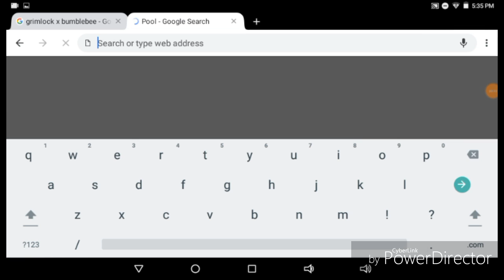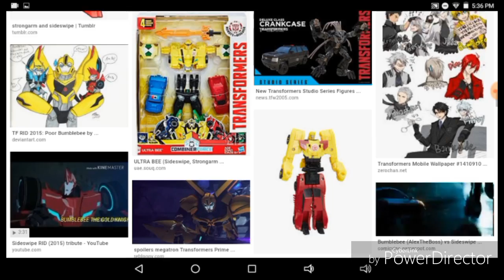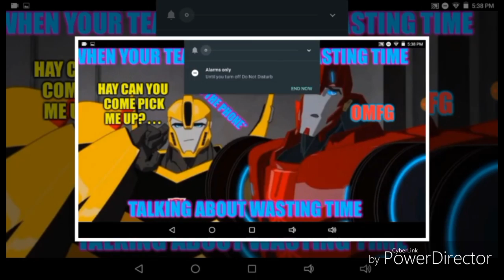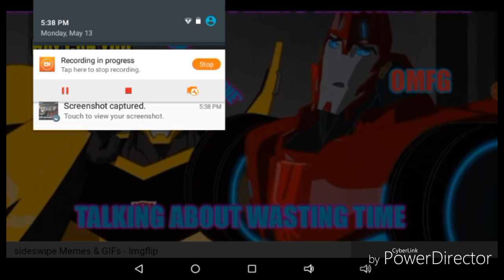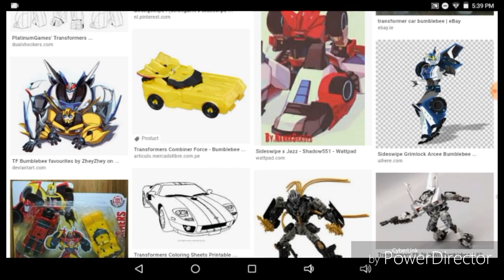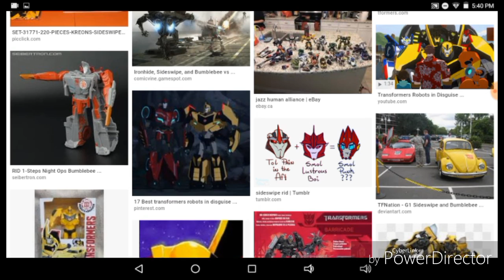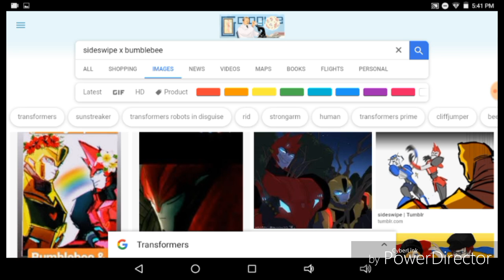Looking at some ( TOTALLY NOT SATAN) Fanart of Sideswipe X Bumblebee (Rid)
H e l p m e